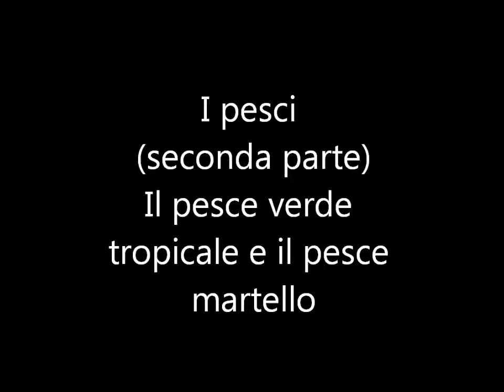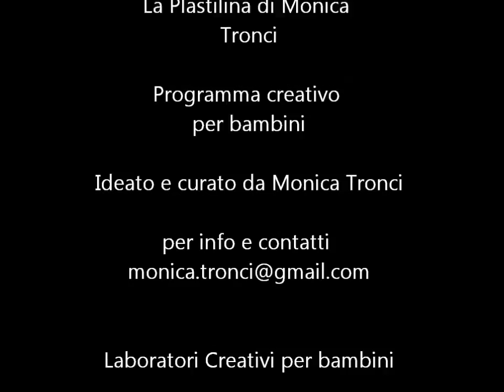La Plastilina di Monica Tronci8 I pesci (2°parte) il pesceverdetropicale e il pescemartello tutorial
Un nuovo tutorial per bambini che si divide in due parti. In questa seconda parte realizziamo il pesce verde tropicale e il pesce martello (un po' OGM). Nella prima parte (pubblicata prima di questo) impariamo a realizzare il pesce rosso e il pesce giallo tropicale. Nel finale ho aggiunto un po' di alghe facili da fare e una piccola composizione che potrete copiare con ciò che avete in casa